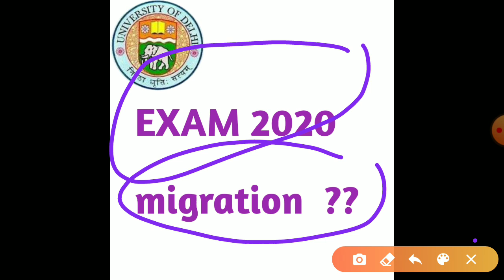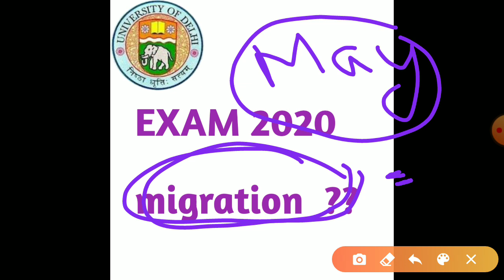DU SOL EXAM UPDATE 2020 || IMPORTANT VIDEO FOR DU SOL STUDENTS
Hii everyone

I am talking about SOL EXAM 2020
and.migration 2020

English C video

SOL CBCS passing criteria

How to prepare corporate accounting

INDEX number ( BMS)

How to prepare financial accounting bcom prog

BA prog economics

Download supportive material

English B FLUENCY

English A Language through literature